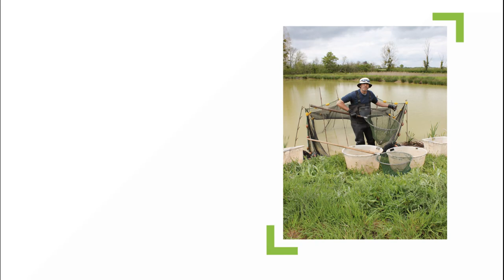Rencontre avec un pisciculteur en Brenne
Courant mai, Escapades Rurales a rencontré Romain, pisciculteur à la Pêcherie des Combrailles située à Pontaumur, qui nous a expliqué son métier.